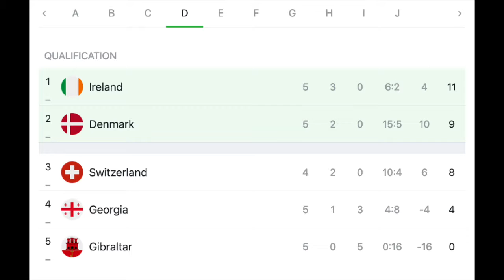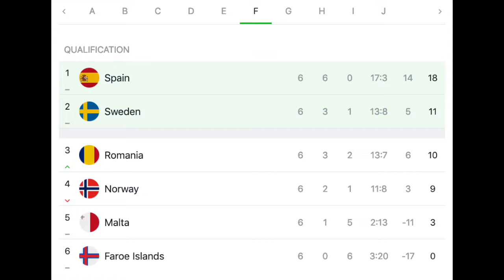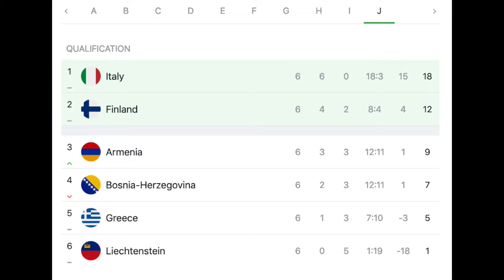Mutiny of the Minnows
The big names got their wins, but it was a day of the minnows handing out scares and even getting points. The highlight of that movement was surely Armenia's impressive win over Bosnia-Herzegovina.